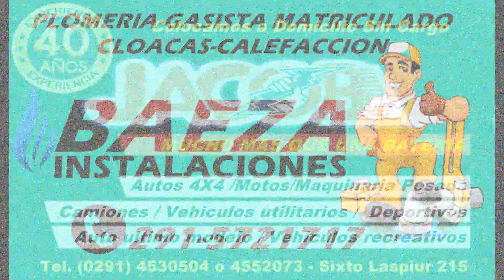GRUPO MB QUINTA SERIE FECHA 7 MIDGET DEL LITORAL 17-12-2022.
Pos.    N°                PILOTO           Vtas    Total T°     Dif. 1°   Dif. ant    Mejor Tm      En Vta    Prom Vel.     Localidad
   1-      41          CHARVEY ALEJANDRO       8     2:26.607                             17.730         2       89,340        SUNCHALES
   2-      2             FILIPPI HERNAN        8     2:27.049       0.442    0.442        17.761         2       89,184        FREYRE
   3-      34             MERKE HENRY          8     2:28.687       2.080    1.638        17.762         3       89,179        SUSANA
   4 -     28             GILI EZEQUIEL        8     2:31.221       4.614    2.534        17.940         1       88,294        SAN GUILLERMO
   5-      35         BOSCATTI JUAN CARLOS     8     2:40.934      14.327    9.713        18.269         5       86,704        SAN FRANCISCO
   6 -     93          EISANACH SANTIAGO       8     2:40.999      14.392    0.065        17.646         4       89,765        RAFAELA
   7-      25           MATTIOLI CRISTIAN      8     2:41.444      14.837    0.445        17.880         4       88,591        MORTEROS

 Notificaciones
  AUTO N 35 + 5 PUESTOS POR FALSA LARGADA
  AUTO N 25 + 5 PUESTOS POR MANIOBRA SOBRE AUTO N 28
  AUTO N 93 + 5 PUESTOS POR FALSA LARGADA